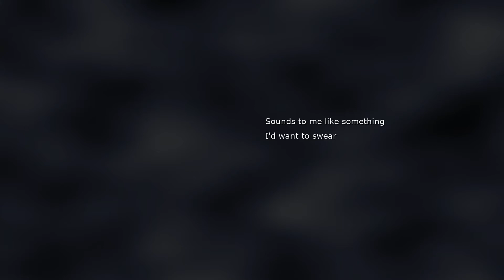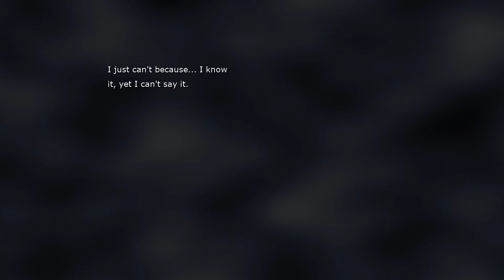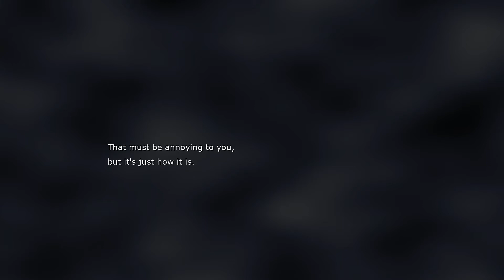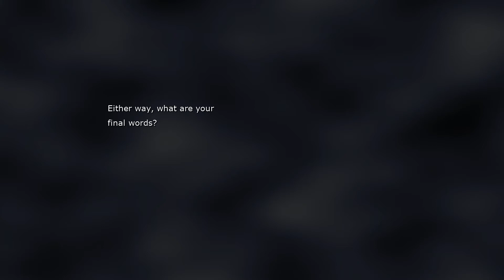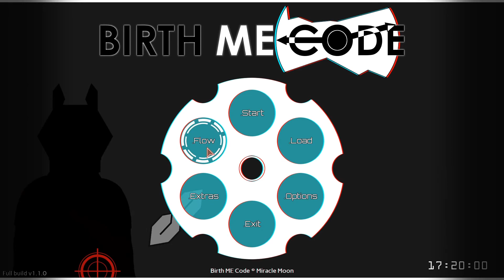Through Dust And Smoke | Birth ME Code (Part 13)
Quite a few revelations sprung up.

Birth ME Code is a Zero-Escape inspired game where you play as the mastermind of a death game. You must find the traitor before anyone figures out your true identity and kill them. However you may kill some innocent people along the way...
BLIND